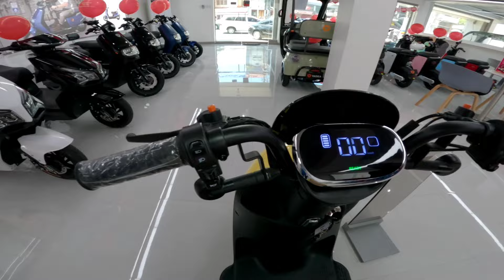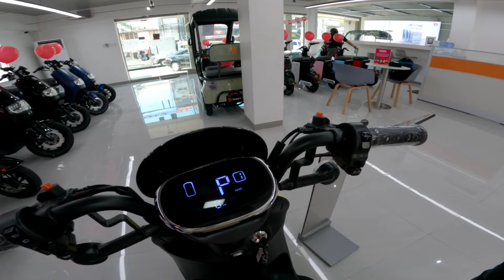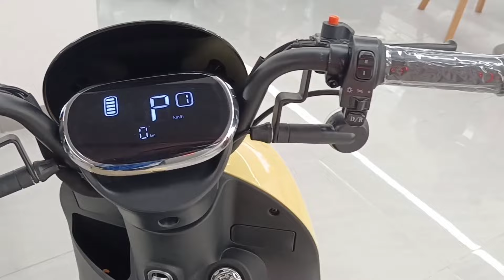YADEA A7 | TRI WHEEL NAKA PROMO | SULIT SA WARRANTY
Hello mga ka Chillax. Nagbabalik tayo sa Yadea Muntinlupa. Naka promo sila this month of October.

If you do like our video pls give our video a thumbs up & do subscribe to our Youtube Channel & turn on the notification bell to be updated on our latest vlogs. Thank you for the support. Enjoy watching & God bless.
If you wish to help financially sa mga less fortunate pandagdag sa bdget. Eto po ang aking Gcash number 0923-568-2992

Yadea Muntinlupa
• Arbar Bldg. National Road Muntinlupa City